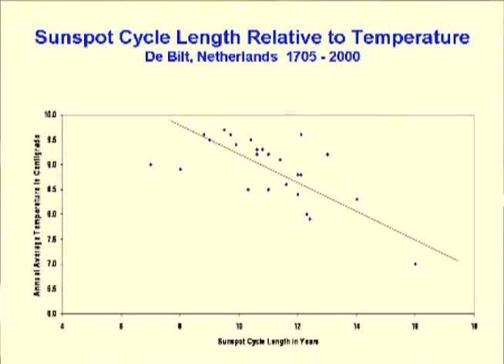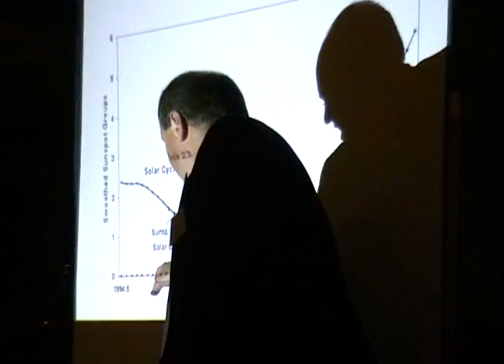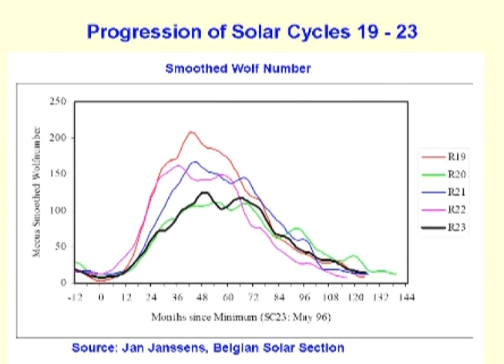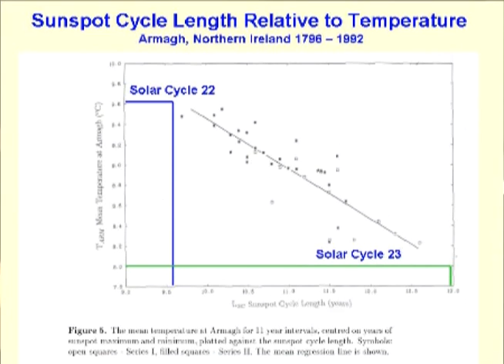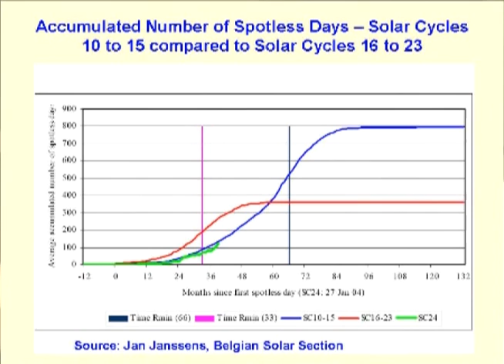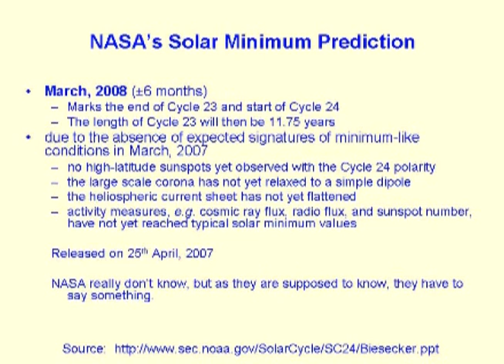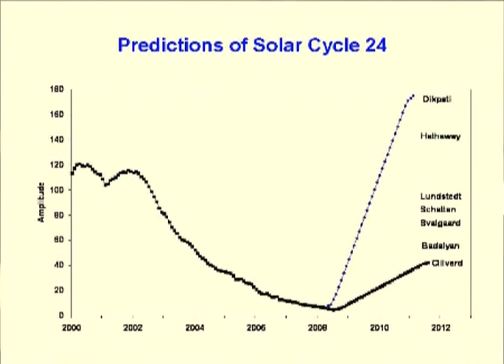Past & Future Climate Change - Pt 2 of 4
Part 2 - Scientist David Archibald continues his analysis of the data concerning climate change & it`s causes to then predict what the future climate is likely to be. Inconvenient Truth author Al Gore would find histheories contradcted by the evidence presented  here